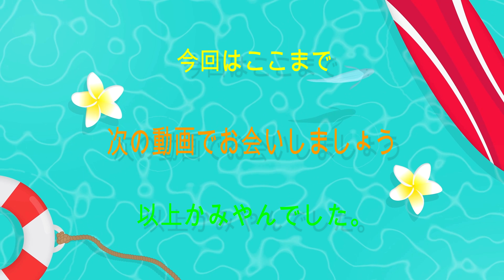ディズニーマジックキングダムズゲームプレイ動画７６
今回もディズニマジックキングダムズゲームプレイやっています。

フラッシュ：重要証人のクエストをクリアしました。

プーさんのレベルアップに成功し、考える場所のクエストを開始し、クリアしました。

ブーをレベルアップさせることに成功しました。

マッドハッターをレベルアップさせることに成功しました。

ピートをただいまレベルアップさせています。

関連動画

Razing The Bar (A Merry Unbirthday Event) - Disney Magic Kingdom #120

Welcome King Louie, Fauna & Sleepy (Snow White Event) - Disney Magic Kingdom #156

The Return Of Beauty And The Beast's Characters (Part 1) - Disney Magic Kingdom #93

WELCOMING BULLSEYE AND UNLOCKING FRONTIERLAND! - Disney Magic Kingdoms Gameplay - Ep. 109

QUESTS LEADING UP TO WELCOMING MOWGLI! - Disney Magic Kingdoms Gameplay - Ep. 114